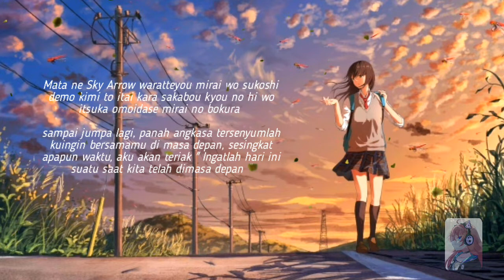Lagu Jepang Selow | Asu No Yozora Shaukaihan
|DETAIL|

🎵 GUNAKAN EARPHONE / HEADSHET BIAR ENAK🎵

• artist :IA
• cover by Akia

• kalo mau request boleh di komen ya..

I will delete this content, after you message me, that this content is yours.

TERIMA KASIH minna!!